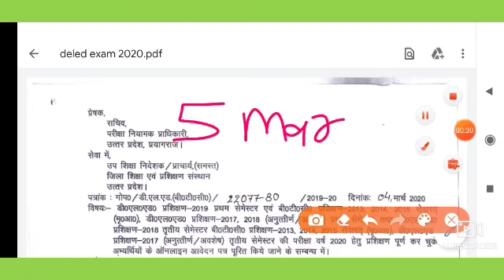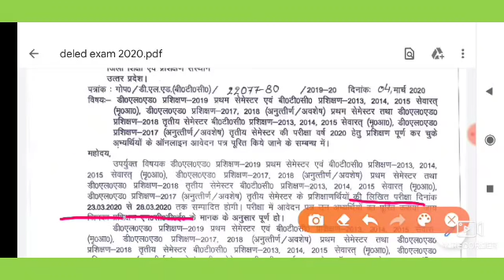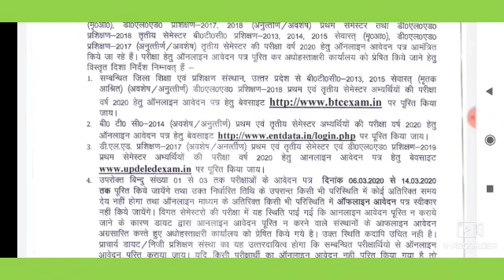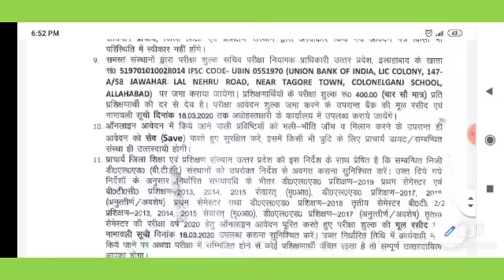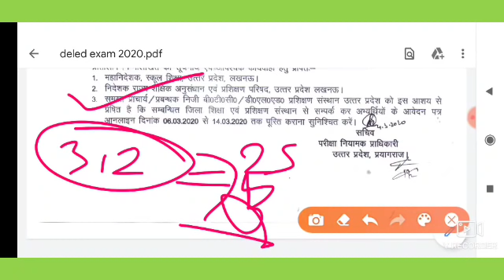UP DELED 1ST SEMESTER EXAM DATE 2019-20,UP DELED EXAM DATE 1ST SEMESTER,UP DELED